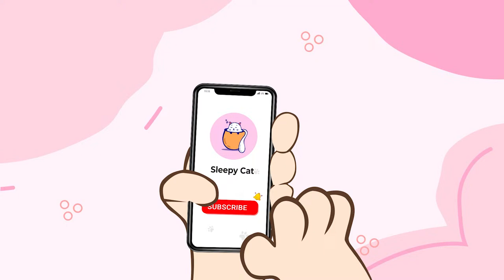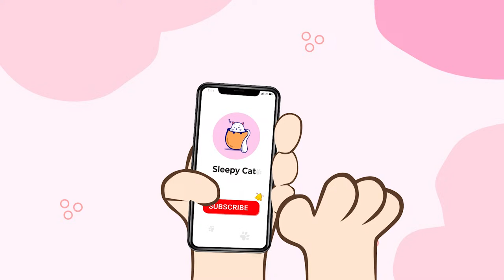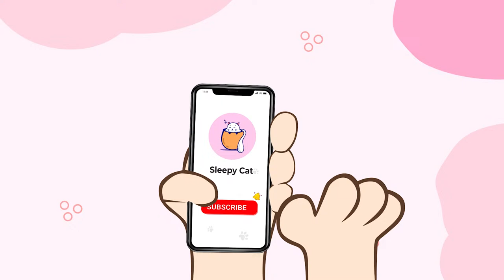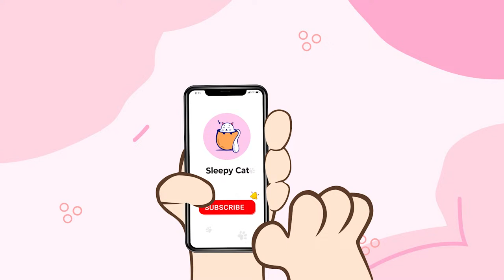Peaceful Music to Relax and Calm Cats - Harp Music that Gives Comfort to Cats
Treat your adorable kittens to a serene and tranquil experience with our specially curated music designed to help them relax and find deep relaxation. This calming musical journey features soothing sleep music and melodies that are perfect for your kittens.

As you play this gentle and comforting music, watch as your kittens find solace and peace within the harmonious tunes. Whether it's naptime, bedtime, or simply a moment of shared serenity, this music is tailored to provide your little feline friends with the utmost comfort and emotional support.

Give your kittens the gift of relaxation with "Music for Kittens to Relax." Play it now and let the harmonious melodies envelop your kittens, ensuring they enjoy the deepest and most restful moments of tranquility and sleep. 🐾🎶💤